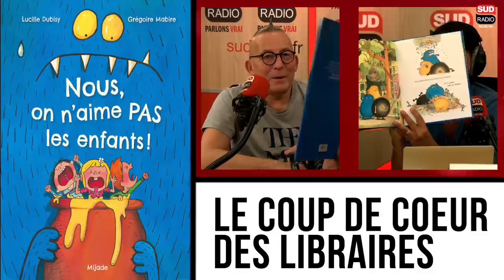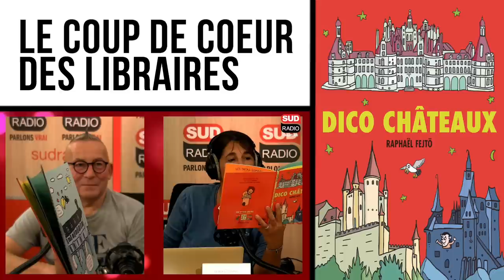[ÉMISSION] LE COUP DE CŒUR DES LIBRAIRES - 11-09-2022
📻 Nouvel horaire pour l’émission "Le coup de coeur des libraires" sur les Ondes de Sud Radio. Valérie Expert et Gérard Collard vous donne rendez-vous chaque dimanche à 13h30 pour vous faire découvrir leurs passions du moment !
📚 Retrouvez leurs dernières sélections de livres ici ! ❤ 👉🏻
📚 Les Vertueux de Yasmina Khadra aux éditions Mialet Barrault
📚 Ceux qui restent de Jean Michelin aux éditions Héloïse d'Ormesson
📚 Rachilde, homme de lettres de Cécile Chabaud aux éditions Ecriture
📚 L'Inconduite de Emma Becker aux éditions Albin Michel
📚 La Maison de Emma Becker aux éditions J'ai Lu
📚 Ceux de 14 de Maurice Genevoix , Florent Deludet aux éditions Flammarion
📚 Les croix de bois de Roland Dorgelès aux éditions Livre de Poche
📚 Prof ! de Cécile Chabaud aux éditions de L'Archipel
📚 L'Air était tout en feu de Camille Pascal aux éditions Robert Laffont
📚 Poids plume de Mick Kitson aux éditions Métailié
📚 Nos tendres cruautés de Anne Tyler et Cyrielle Ayakalsikas aux éditions Phébus
📚 Nous, on n'aime pas les enfants ! de Lucille Dubisy et Grégoire Mabire aux éditions Mijade
📚 Dico Châteaux de Raphaël Fejtö aux éditions Ecole des Loisirs
📚 Mon nom à moi, c'est Billy de Clément Loïc et Lefevre Clément aux éditions Little Urban
📚 La beauté du ciel de Sarah Biasini aux éditions Livre de Poche
📚 Le temps de l'indulgence de Madhuri Vijay et Typhaine Ducellier aux éditions 10-18